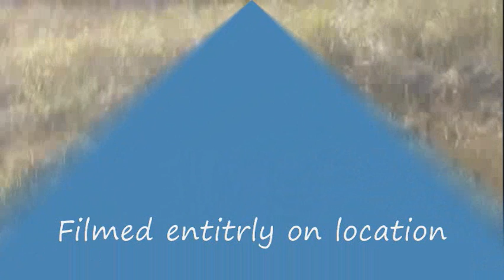Polaris ATV ride Ruby Creek in Naples Idaho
Our ride from Ruby Creek back to the parking area in Naples.